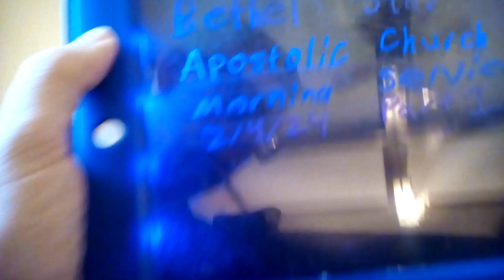Bethel Star Apostolic Church Morning Service 2/4/24 Part 1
The service starts with music. The prayer line is next followed by the offering & the sermon. it almost all fit in one part this time.